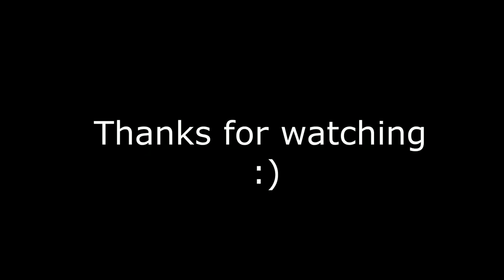Velvet 🎺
- Si tu veux me soutenir mon code créateur est goboxx

- Souris 🖱 : Logitech g502
- Clavier : Razer ornata chroma
- Ecran : ACER R241YBbmix